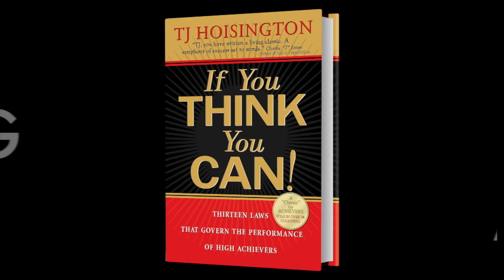Jared Isaacman | The Pet Project that Made Billions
Check out this story of how Jared Isaacman, with his passion for aviation, recognized a need in the marketplace and filled it - adding billions of dollars to his net worth. A consistent pattern of high achievers is that they see a need/opportunity, strategize a powerful solution, drive forward with intensity, and reap the rewards of success. Jared started Drake International and then sold it to the US Navy.

It's my passion to inspire and empower people to succeed. I hope you found value in this podcast episode.